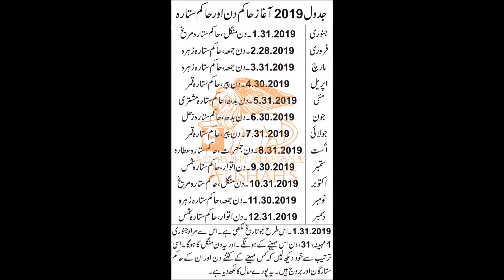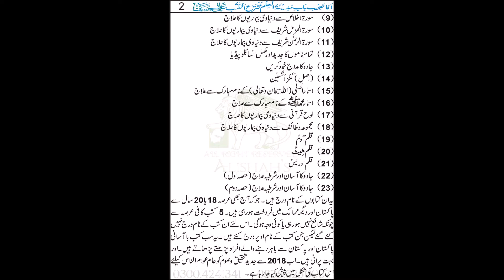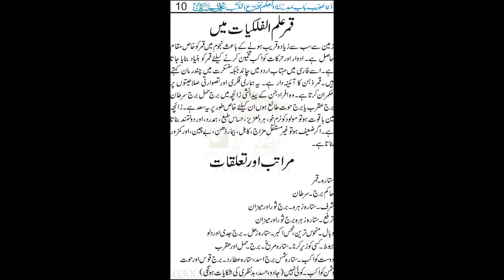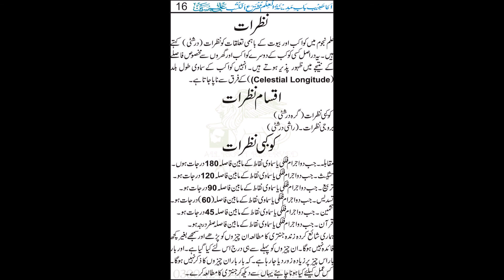Zinda Jantri For PESHAWAR (February) 2019 In Urdu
پہلی مرتبہ جنتری جو کہ (علم الساعۃ )ہے۔ جس کا مقصد دنیاوی، اور روحانی زندگی میں کس عمل، کام، وظیفہ، کاروبار کی فراخی، عملیات پیار، عشق، محبت سے لے کرجائز طور پر اپنے دشمن کو زلیل ورسوا کرنے کیلئے کس دن، کس ستارے یا برج کا درست وقت کب شروع اور کب ختم ہوتا ہے؟ جنتری کا اصل مقصد اور اس (علم الساعۃ) کا روحانی طور پر یہ کمال ہے۔جو کہ زندگی میں صرف اس (زندہ جنتری) میں وضاحت کے ساتھ ہر مہینے، ہر علحدہ شہر کا بیان کیا گیا ہے۔